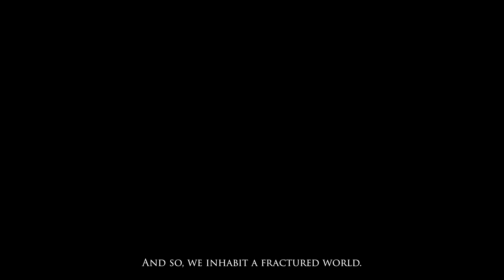Elden Ring Titan Army Cinematic Battle NEW (2024) 4K ULTRA HD